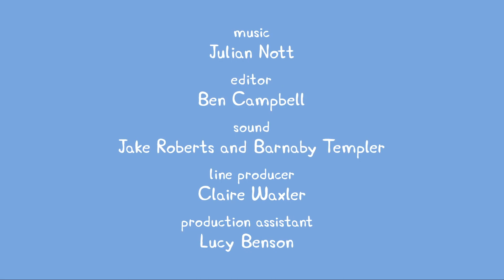Peppa Pig Português Brasil 🦞 Na Praia HD Desenhos Animados1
Desenhos infantis , desenhos com episodios completos da peppa pig!
Desenhos para crianças, episódios de desenhos animados, animação infantil.
peppa pig, mamae pig, papai pig, jeorge, desenhos infantils, desenhos pra criaçãs, para crianças, epsodios completos, kids.